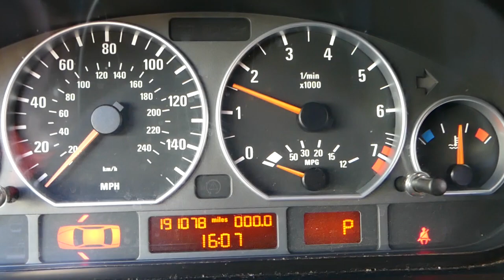FRONT BUMPER COVER REMOVAL REPLACEMENT DODGE DART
If you are trying to replace or remove the front bumper cover on Dodge Dart we will show you what needs to be done to replace or remove the front bumper cover. We demonstrated how to remove and replace the front bumper cover on 2013 Dodge Dart but it should work for the whole generation Dodge Dart.
2013 Dodge Dart Front Bumper Cover Removal Replacement
2014 Dodge Dart Front Bumper Cover Removal Replacement
2015 Dodge Dart Front Bumper Cover Removal Replacement
2016 Dodge Dart Front Bumper Cover Removal Replacement

► Front Bumper Cover
► Upper Bumper
► Assorted Car Clips
► Screwdriver Set
► Clip / Panel Removal Tool